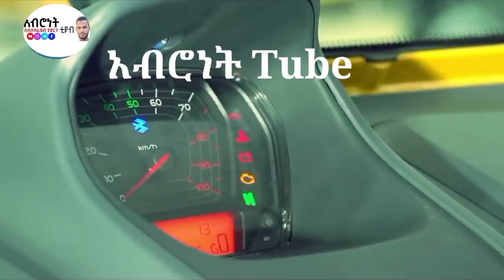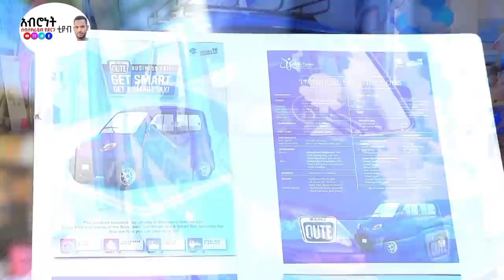ባጃጅ ባለ 4 ጎማ አዲስ ባጃጅ በኢትዮጵያ ህንድ ስሪት Bajaj 4 Wheel New Bajaj Indian Version | allianz life login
allianz life login, bajaj allianz life insurance
tcs, tata cars, tata car, tata new car, how much do motors cost, online car sales, allianz login
allianz log in, annuity allianz, annuities life insurance, bajaj life insurance online payment
qute car, corolla car price, corolla cars for sale
toyota corolla dimensions, toyota dimensions corolla, toyota corolla weight, corolla car
corolla 2020, toyota of carlsbad collision center, toyota carlsbad collision center
2020 mitsubishi mirage g4, mirage cars
mirage car, car mirage, mitsubishi mirage g4
2020 mitsubishi outlander sport, 2018 mits outlander, mitsubishi outlander sport,

annuity insurance,

E-commerce Amazon shopi
Android app Developmnt

የባጃጅ ዋጋ በኢትዮጵያ. የባጃጅ ዋጋ በአዲስ አበባ
የባጃጅ አነዳድ. የባጃጅ ዲኮር. የባጃጅ ጥገና
የባጃጅ መለዋወጫ. የባጃጅ ጥቅሶች. የባጃጅ ሞተር ክፍሎች. ባጃጅ መሼጫ ዋጋ 2022. ባጃጅ ዋጋ2014
ሆራ ባጃጅ ዋጋ. Tvs ባጃጅ. Tvs bajaj 2022
Bajaj price in Ethiopia 2014
2022